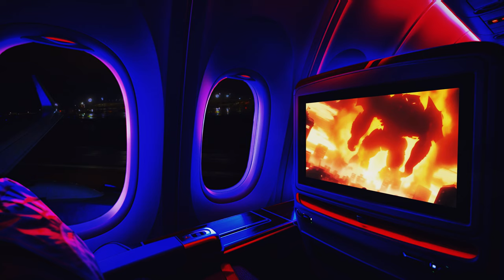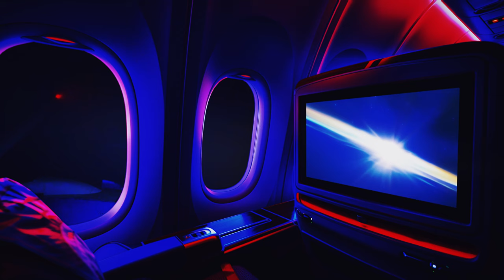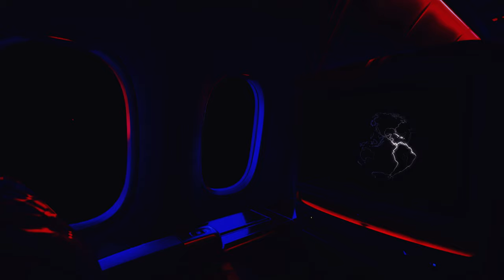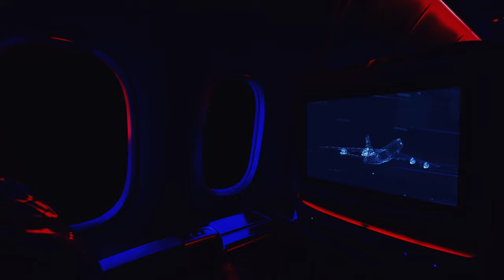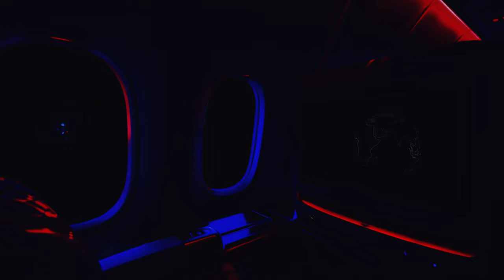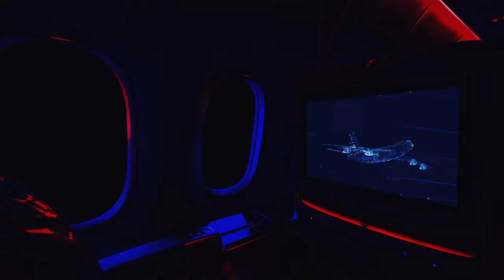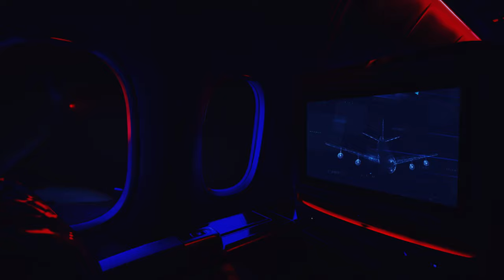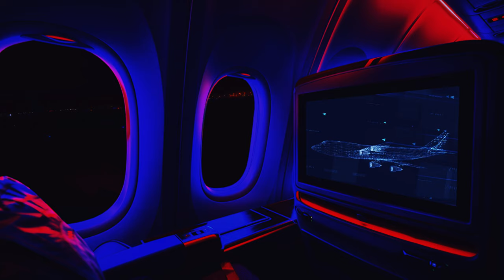✈️ Airplane White Noise - Relaxing Flight Sounds from Malpensa to Charles de Gaulle | Sleep & Relax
✈️ Immerse yourself in the calming sounds of an airplane journey from Milan to Paris. Perfect for relaxation, meditation, or a peaceful night's sleep. 🌙 Experience the tranquility of flight in your own home. 🏠